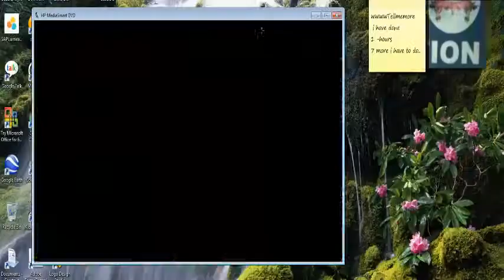UZO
United ZO organization 2013
USA PuZo suan tate Khawmpi pawi